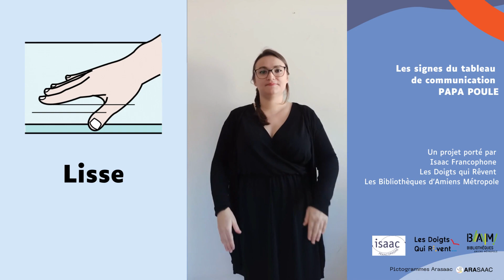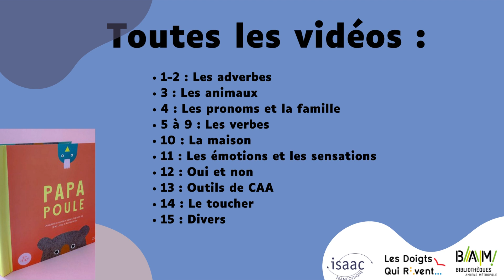"Papa Poule" en CAA / Signaire en LSF : le toucher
Découvrez et lisez l'album tactile-illustré "Papa Poule" de Jean Leroy et Giulia Bruel, paru à L’école des loisirs et adapté par Les Doigts Qui Rêvent, et décrivez grâce à la CAA (Communication Alternative Améliorée) et à la LSF (Langue des Signes Française) son histoire à un public d’enfants peu ou pas oralisants.

Il existe 15 courtes vidéos explicatives pour ce tableau, vous regardez actuellement la vidéo explicative n°14 : le toucher

L'album tactile illustré "Papa Poule" comprend : du texte en gros caractères, du braille et des illustrations tactiles qui, par leurs formes, leurs textures ou leurs mouvements, permettent une compréhension optimale de l'illustration et allègent la charge cognitive de l'enfant lecteur.

Découvrez Les Doigts Qui Rêvent, maison d'édition associative spécialisée dans la création et la fabrication d'albums tactiles illustrés accessibles et centre de ressources pour tous les parents et professionnels

Vidéo créée en collaboration avec l'ISAAC Francophone et le réseau des médiathèques d'Amiens métropole, nous remercions particulièrement Marie-Luz Ceva, Stéphane Jullien, Sabrina Peyrille, Amandine Lhermite, Sandra Perny, Estelle Darras et Edelinde Foinant pour cette belle initiative, qui participe à développer encore et toujours l'inclusion et l'accès à la lecture pour toutes et tous.